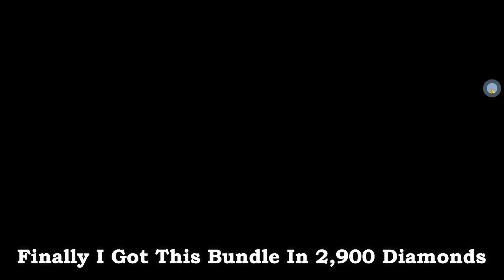I Got Golden Clown Bundle In Free Fire 😱 | Top Incubator Joker Bundle | New Token Tower Event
©️ Copyright : We allow anyone to make reaction videos but the video must remain branded under TOP GAMING MAFIA (with our channel link) in the description box.

1. Garena Free Fire Pakistan
2. Garena Free Fire Brazil
3. Garena Free Fire Brasil
4. Garena Free Fire India
5. Garena Free Fire Singapore
6. Garena Free Fire Thailand
7. Garena Free Fire Indonesia

🔥🔥 Follow Us 🔥🔥